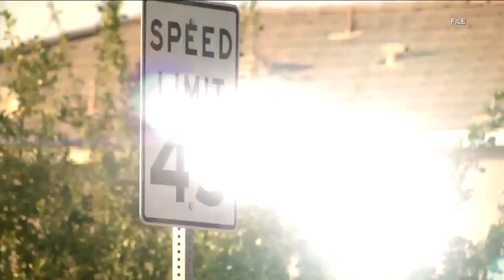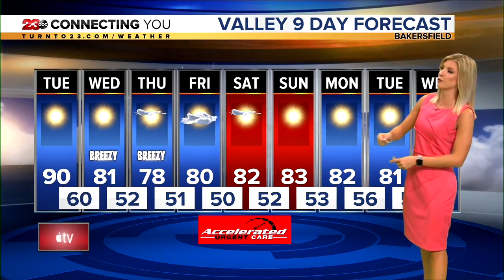23ABC News Latest Headlines | October 7, 11pm